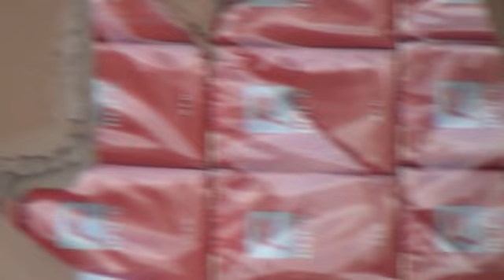Magistraliniame kelyje sustabdytame vilkike rasta didžiulė cigarečių kontrabanda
Balandžio 4 d. pavakarę kelyje tarp Pasvalio ir Panevėžio muitinės pareigūnai sulaikė vieną didžiausių šiemet – 560 tūkst. pakelių cigarečių − kontrabandos krovinį. Iš Latvijos įvažiavusiame vilkike, kurio vairuotojas mėgino „aplenkti“ pareigūnų patrulį aplinkiniu keliu, aptikta 1, 6 mln. eurų vertės nelegalių rūkalų.